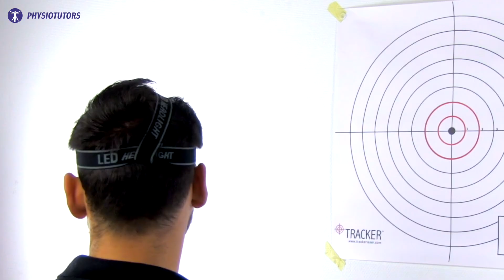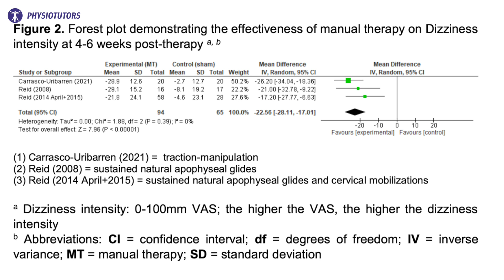Tips on Therapeutic Management of Cervicogenic Dizziness